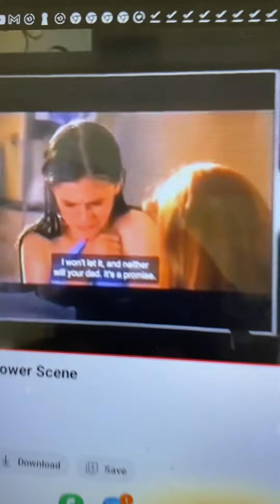Fly Away Home Anna Paquin Crying